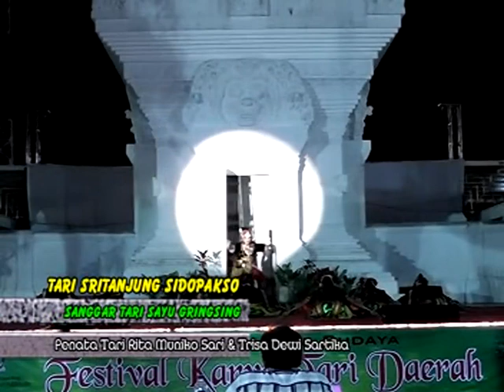TARI.SRITANJUNG SIDOPEKSO..Sanggar tari Sayu Gringsing.